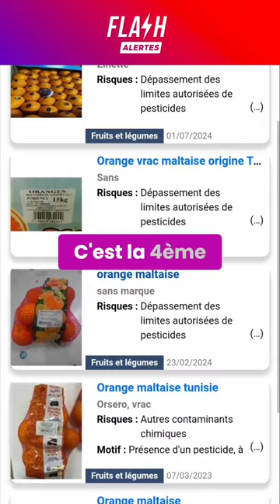Des Oranges Maltaises Tunisiennes Rappelées du Marché Européen en Raison de Pesticides Nocifs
Récent rappel (1er juillet) des oranges maltaises d'origine tunisienne sur le marché européen. Les autorités ont détecté des niveaux élevés de pesticides, considérés dangereux pour la santé. Découvrez les détails de cette affaire, les réactions des consommateurs et les mesures prises par les autorités tunisiennes et européennes pour garantir la sécurité alimentaire.